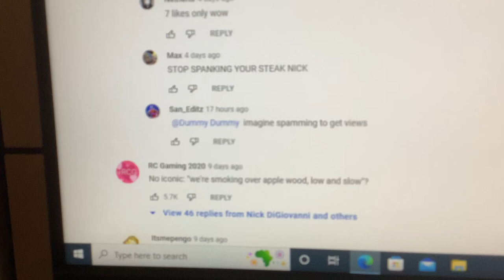I found a link to your channel.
I had found a link to my video from a reply, leading to a channel.